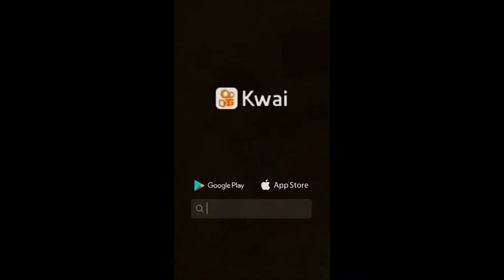Lustige Videos Best of fails Funny Video